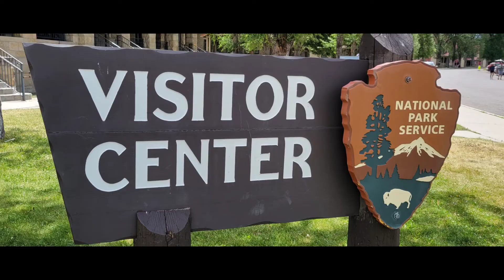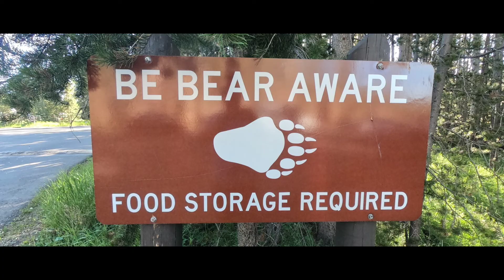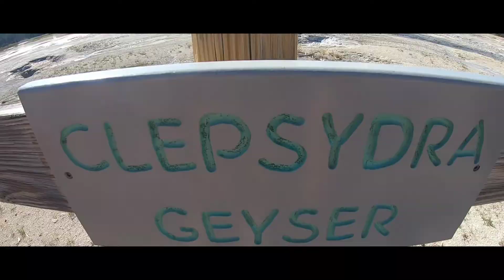Yellowstone Part 2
This video has some shots from the second half of our Yellowstone National Park visit.  We had a couple more days at Bridge Bay before moving to Fishing Bridge campground.  We did a Geyser Gazer tour, Yellow Lake Boat tour, primitive fort building and all around good times.  This video doesn't do this trip justice!!